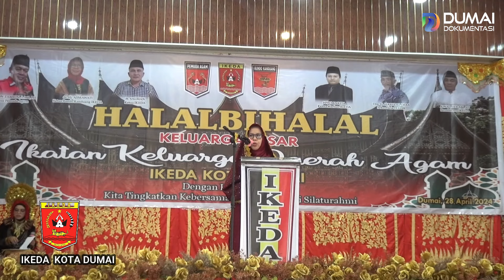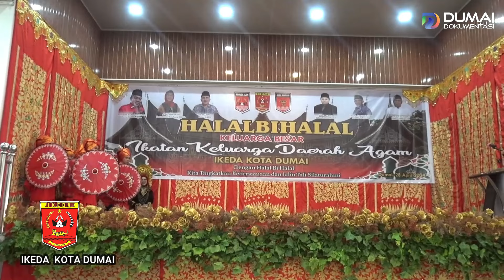PART 2 : HALAL BIHALAL KELUARGA BESAR IKEDA KOTA DUMAI SEKALIGUS PERESMIAN GEDUNG IKEDA KOTA DUMAI